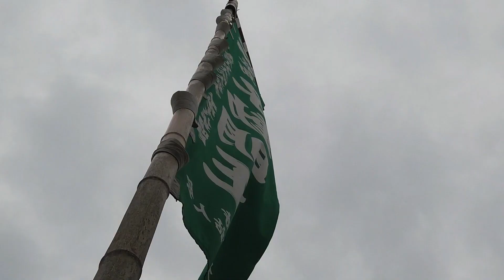宮島大願寺火渡り儀式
宮島の大願寺で行われた、火渡り儀式です。
ハンパない火の上を、行者がバンバン歩きます。
スゴイ。